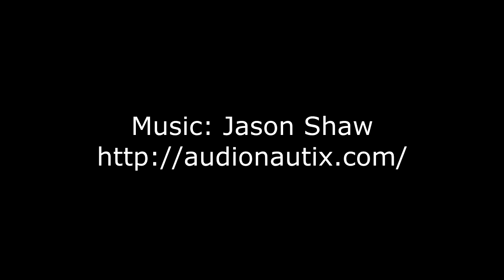Airsoft. Open Game